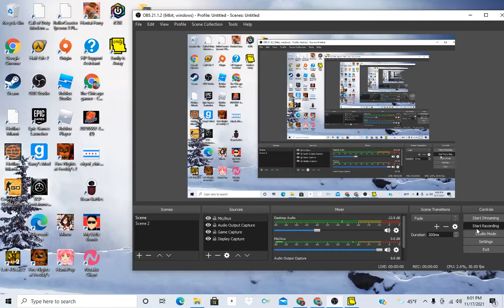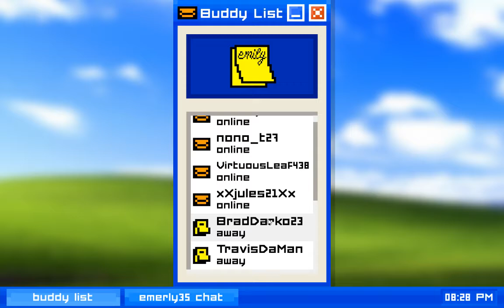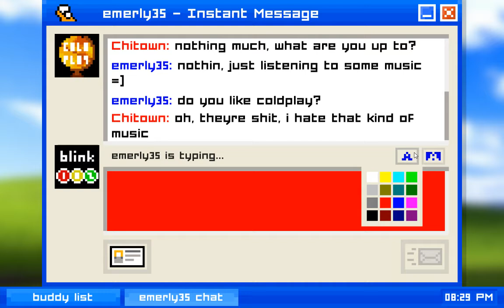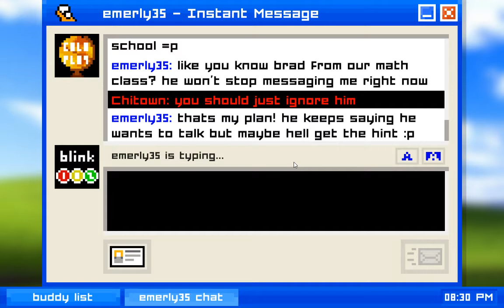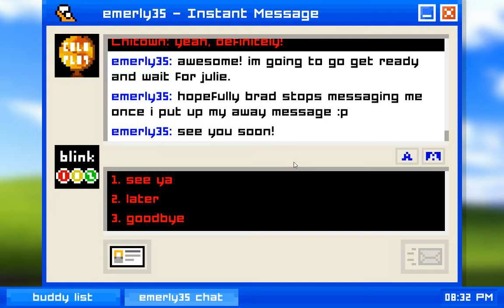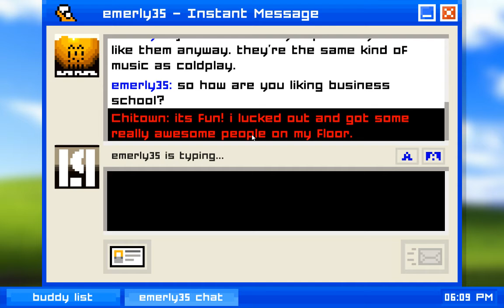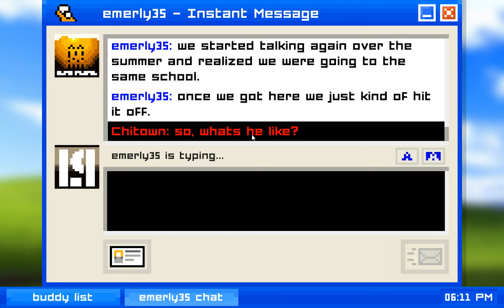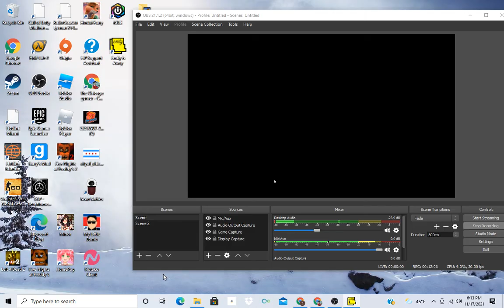Emily is away let's play part 1